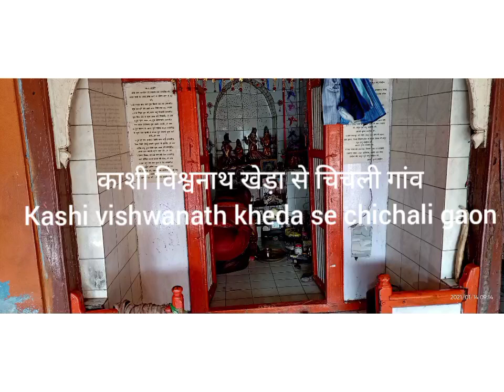narmada parikrama Marg (39) 14/01/21 part 1 (Kashi vishwanath kheda chichali gaon)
नर्मदा परिक्रमा मार्ग 14/01/21 पार्ट 1 (काशी विश्वनाथ खेड़ा से चिचली गांव)
narmada parikrama Marg 14/01/21 part 1 (Kashi vishwanath kheda chichali gaon)